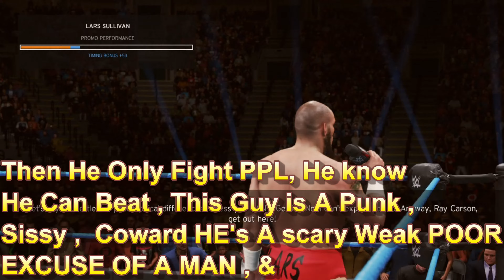Kicking Ass & Taking Names New World Order WWE2K20MyCareer#3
Another WWE2K20 MYCAREER & UNIVERSE MODE , RAY Promo is Fire  LOL

.Thanks For All The Support , Yall Being Showing

1.IG:Traylorboy453

2.FB:Traylorboy453

1.

2.

3.WWE2K20MYUNIVERSE